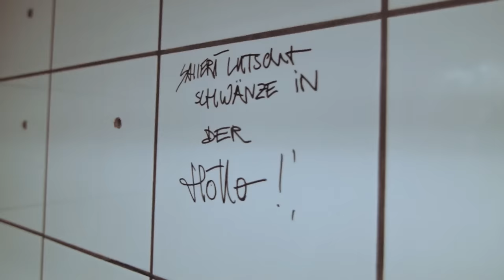DRESCHER - Rock Me Amadeus (Official Video) | Napalm Records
Details about the new DRESCHER album will be announced soon! Meanwhile, make sure to get the Single "Rock Me Amadeus"

DRESCHER’s music is as natural and certain as their lyrics. Ordered by the sound of their hearts it’s been that way as long as they’ve been boosting their sounds through amplifiers. Regardless of whom- or whatever – it finally had to be said. But where does the name come from?  Crossover-Metal spiked with Austrian dialect – simply: FOLKMETAL. Thrash-Metal from the hub of Austria – simply: DRESCH-METAL. This is DRESCHER.